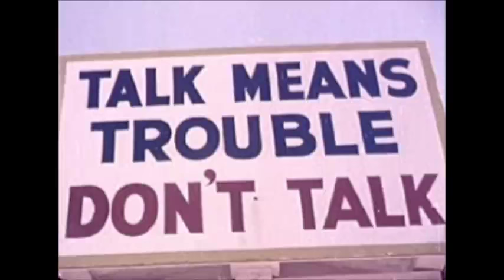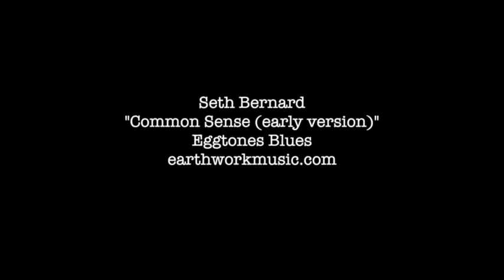Seth Bernard - Common Sense (early version)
Eggtones Blues
Earthwork Music

video by Noah Hawkins